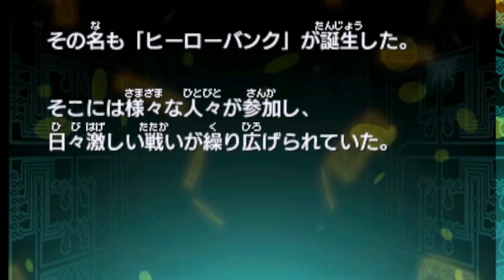【part1】世の中金が全て【ヒーローバンク実況】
小学生に持たせていい金額じゃない